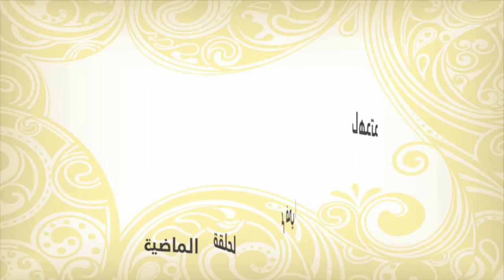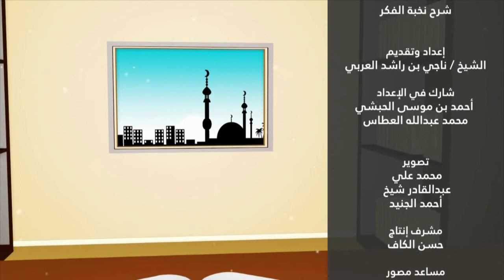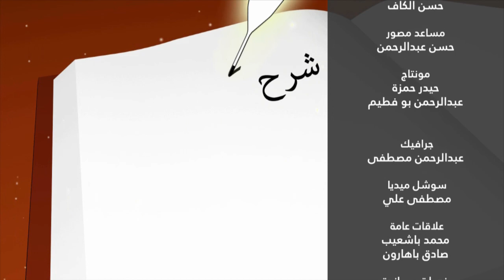برنامج نخبة_الفكر | الحلقة 10 | مع الشيخ ناجي العربي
اسم البرنامج: شرح كتاب نخبة الفكر
مقدم البرنامج: فضيلة الشيخ ناجي العربي
يعرض: كل يوم ثلاثاء واربعاء الساعة 8:30 م بتوقيت مكة المكرمة